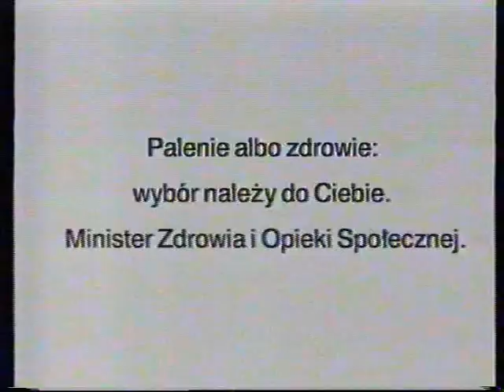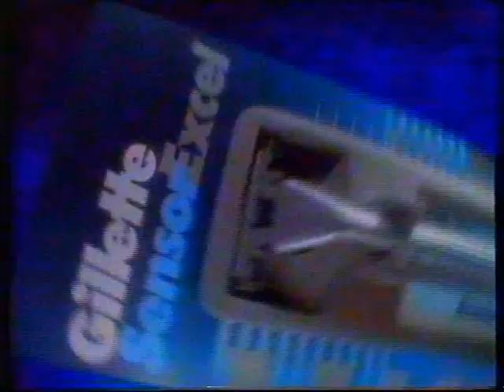Polsat reklamy zapowiedz z grudnia 1994r